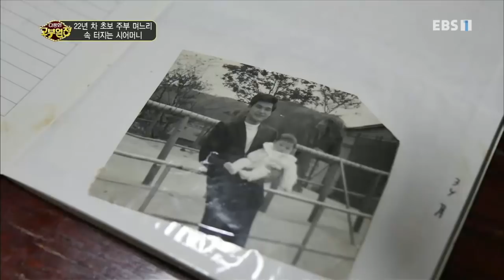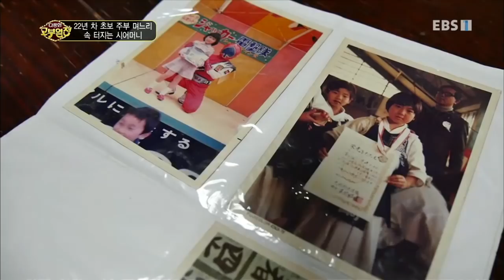다문화 고부열전 - 22년차 초보 주부 며느리, 속터지는 시어머니_#003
공식 홈페이지 /ᐳrn22년차 초보 주부 며느리, 속터지는 시어머니,